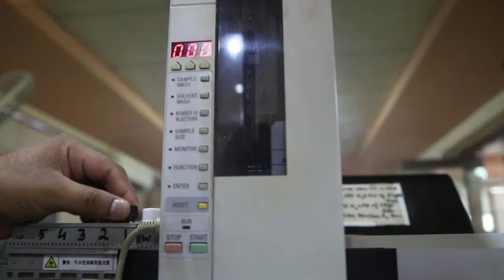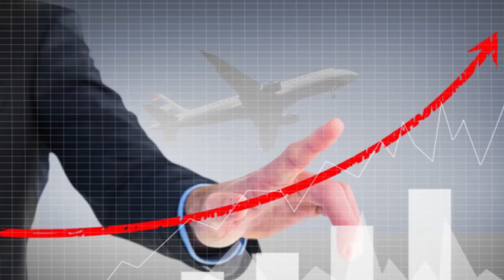Saeed Ghani │ Corporate Video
Powered by SD Communication
Promotional videos for hospitals, restaurants, education, fashion, construction.